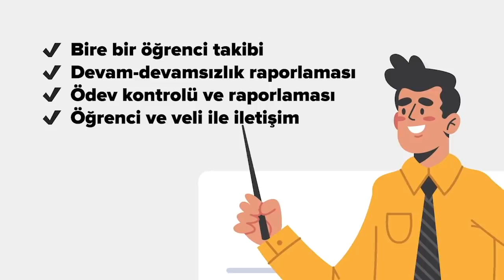SoruYorum - Amaçsız Yaşayamaz Mıyız ?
SoruYorumdan herkese merhaba. Amaç nedir? İnsanın amaçları nelerdir? Amaçsız yaşayamaz mıyız? sorularını sizler için yorumladık. Amaçsız yaşayamayız. Neden mi? Herkese iyi seyirler

SoruYorum - Amaçsız Yaşayamaz Mıyız ? videomuzu beğendiyseniz Açık Beyin kanalının diğer videolarına göz atmayı unutmayın;